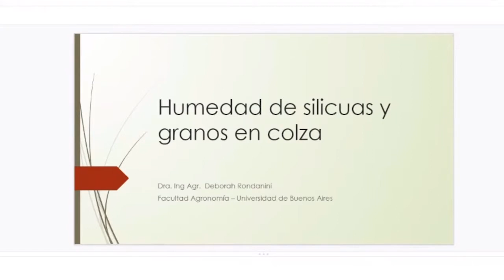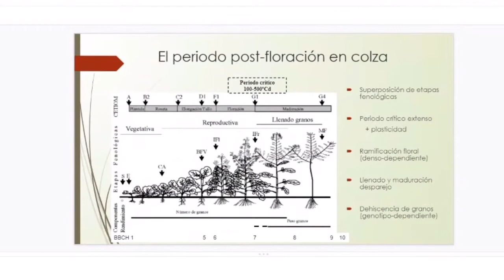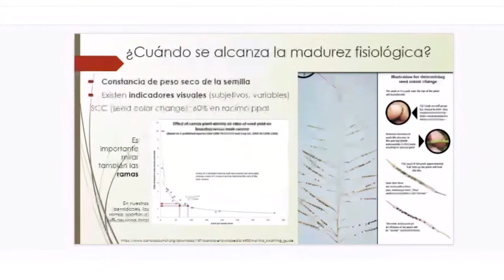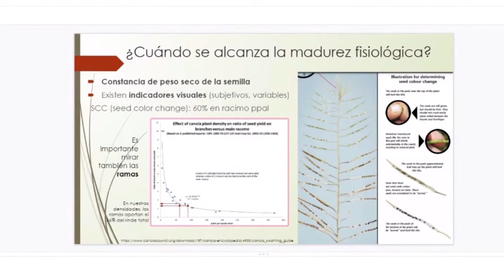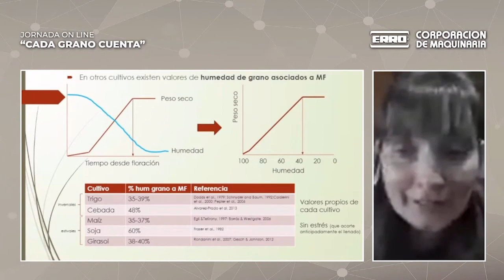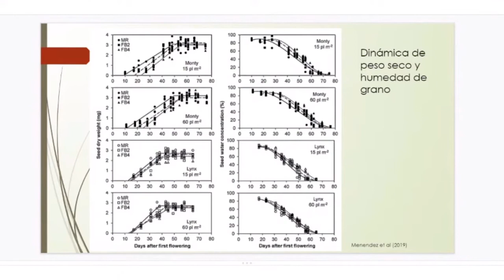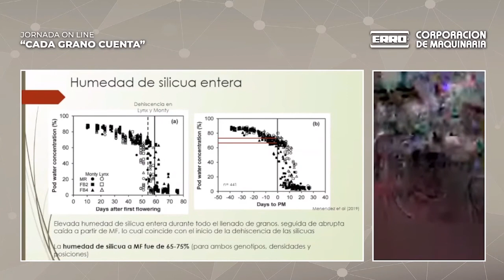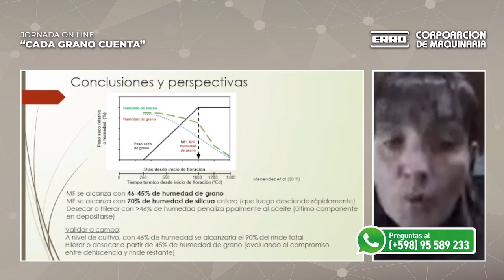02- Jornada "CADA GRANO CUENTA: Lo que hay que saber sobre cosecha de colza" (ERRO/CORPORACIÓN)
Dra. Ing. Agr. DEBORAH RONDANINI
(Dpto. Producción Vegetal - Universidad de BsAs, Argentina)